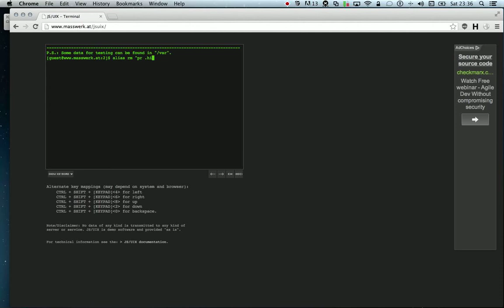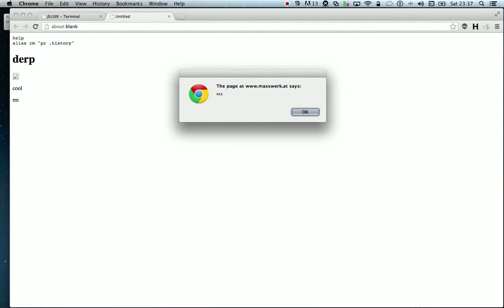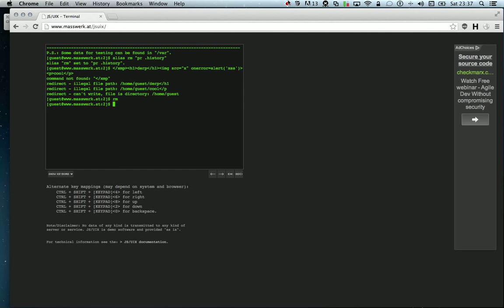Recorded using Voila